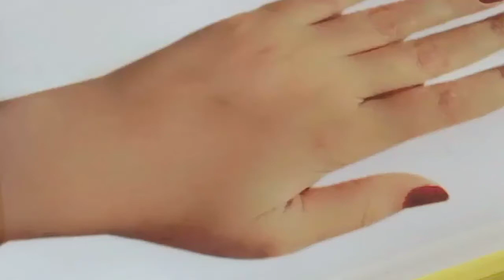Top 3 Stylish latest gol tikki mehndi designs ||simple and easy Mehandi design ||simple henna design